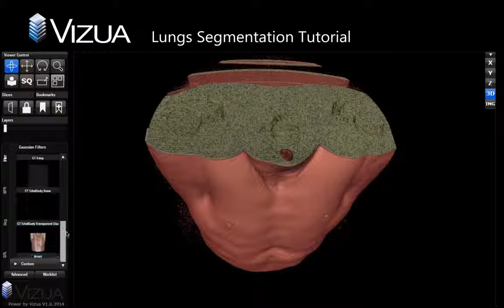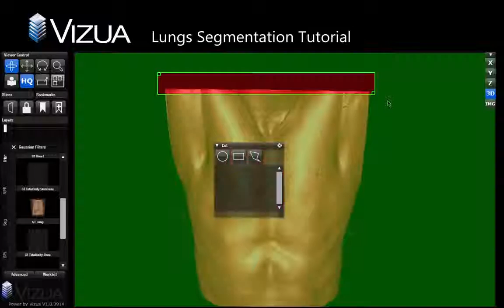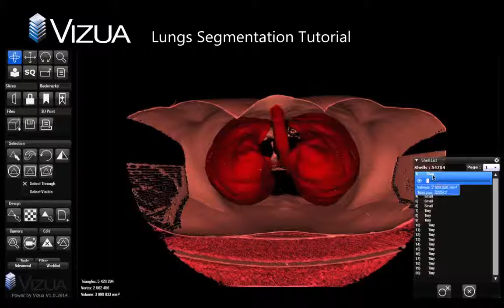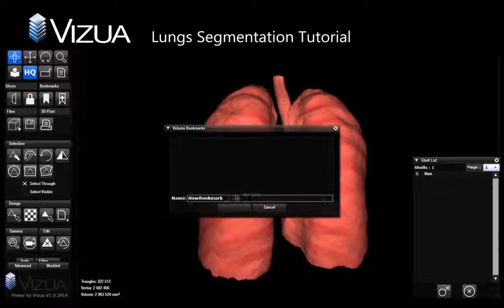Lungs Export Projet660 Vizua 3DSystems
Export ZPR Color with Vizua3d.com service and 3D printing with 3DSystems Projet 660

Vizua's technologies, including Cloud and GPU accelerated server management platform, are suitable for all types of visualization, from web 3D imaging to virtual- and augmented-reality. Vizua is also working on machine learning and other technologies to add meaning to visualizations.

Vizua’s cloud platform technology efficiently shares GPU resources between applications and users. Much more efficiently, in fact, than other solutions. This significantly increases responsiveness, and reduces the cost and resources required to scale.

Moreover, based on years of experience creating 3D imaging solutions, Vizua has developed a full complement of technology for viewing, editing, managing, printing, and sharing 3D data.